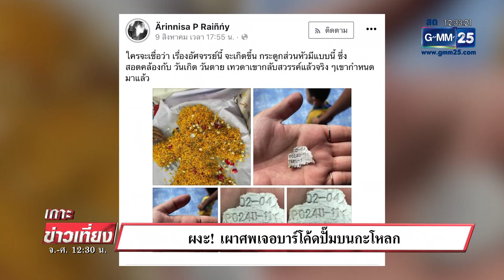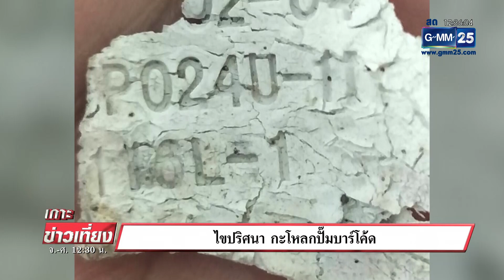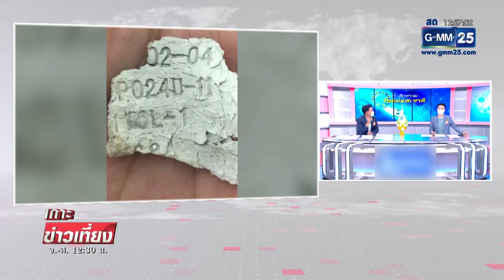ผงะ! เผาศพเจอบาร์โค้ดปั๊มบนกะโหลก | เกาะข่าวเที่ยง | GMM25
ที่ จ.ปทุมธานี สัปเหร่อช็อกเผาศพเจอบาร์โค้ดปั๊มกะโหลกตรงวันเกิดคนตาย
ขณะที่ อ.อ๊อด ไขปริศนาให้